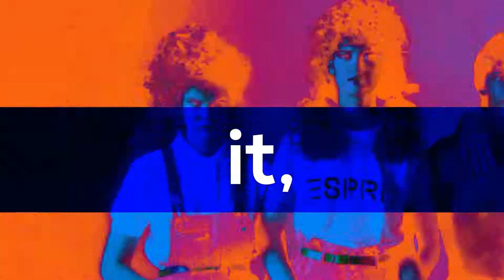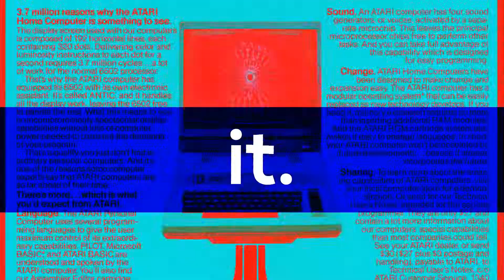Tyler Robinson Day in the Life